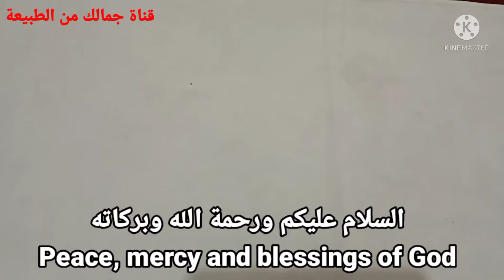أقوى مشروب لتهدئة الأعصاب/The strongest drink to calm the nerves / treat anxiety and depression